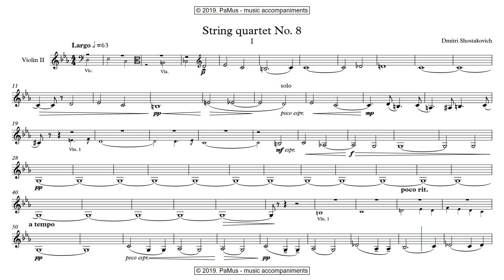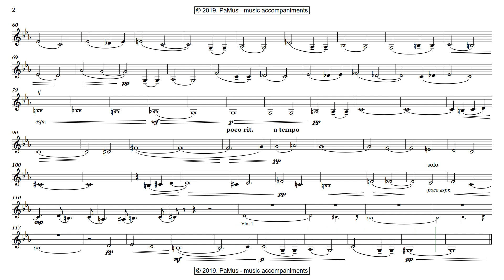Dmitri Shostakovich: String quartet No. 8, 1st movement - Violin II Part